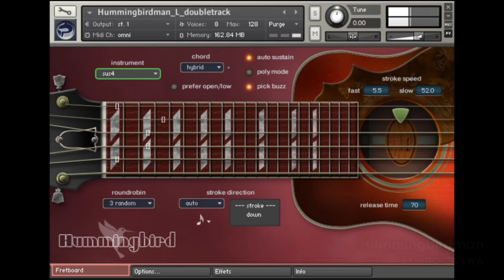Prominy Hummingbird demo - Hummingbirdman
A video demo for the virtual acoustic guitar instrument; Prominy Hummingbird

composed by AKIHITO OKAWA